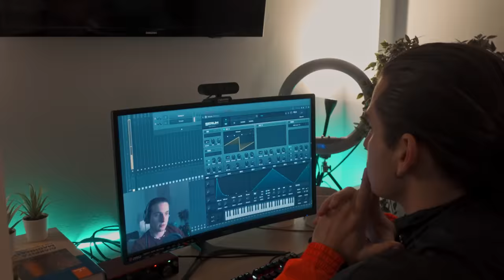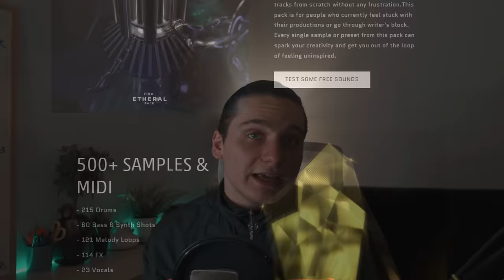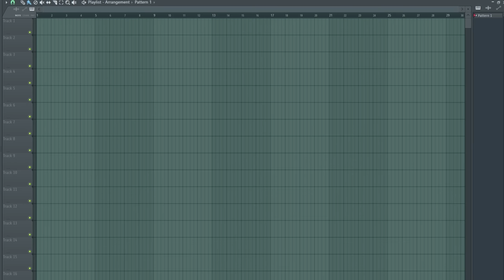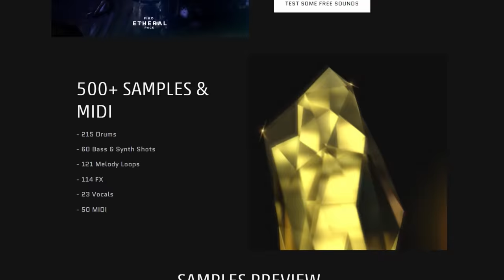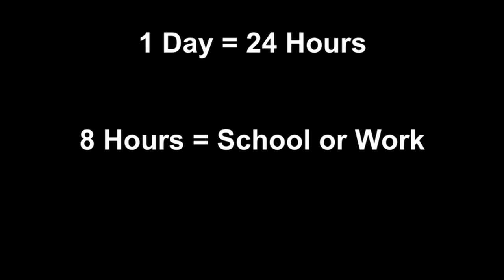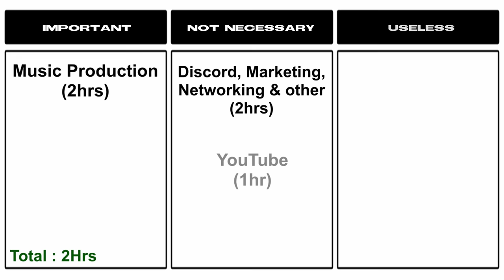This 1 Rule will change your Music Production Career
Timestamps :
0:00 - Intro
2:22 - The illusion of Slowing Things Down
3:15 - Pareto Principle
4:37 - Applying this RULE into your Music Production Career
7:45 - Utilizing your Free Time
9:38 - Shift & Bend your own Reality